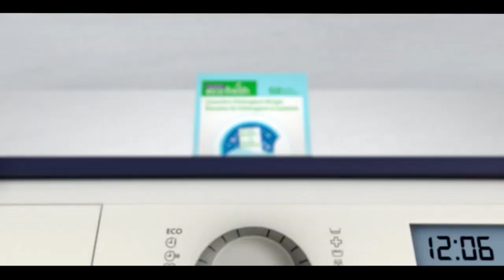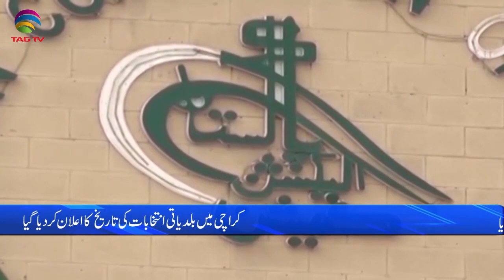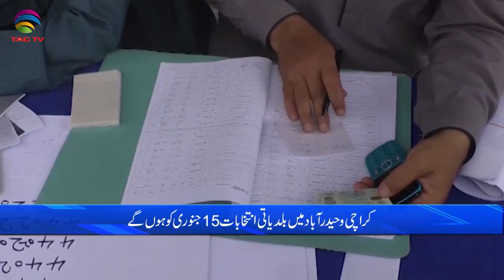Pakistan News Bulletin with Uzma Arif - November 22, 2022